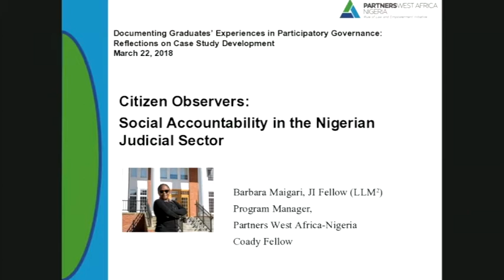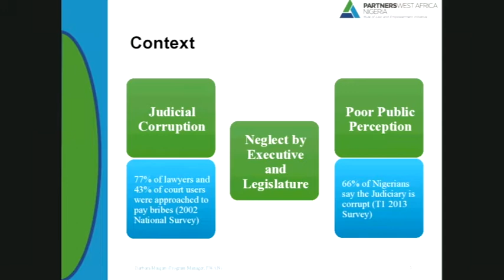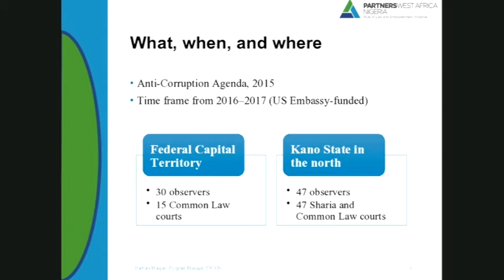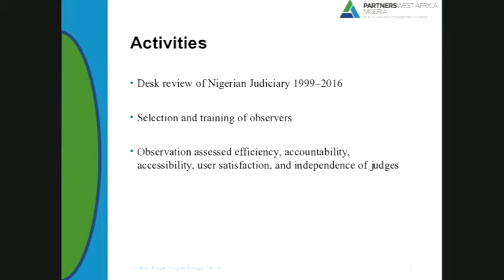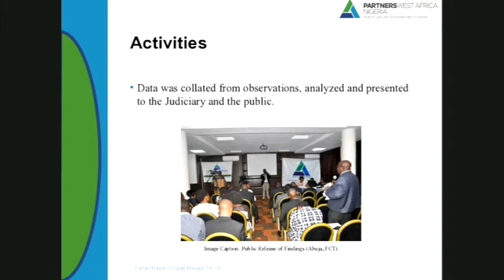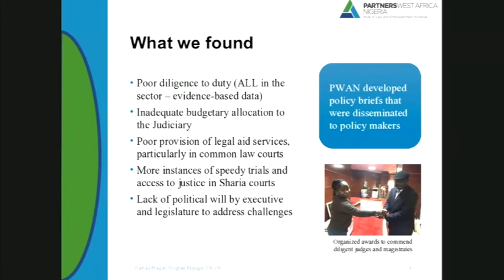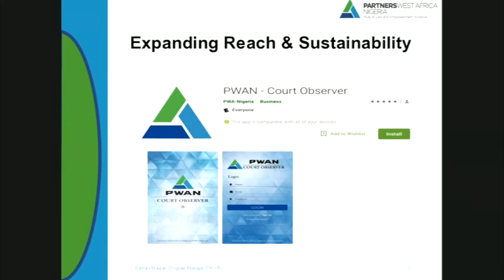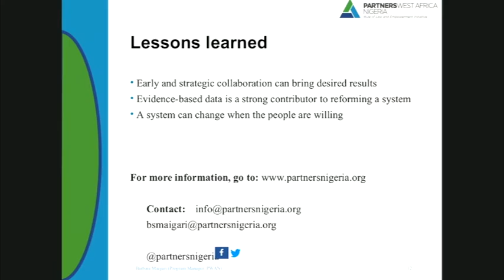Coady Connects Webinar - Citizen Observers: Social Accountability in the Nigerian Judicial Sector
Citizen Observers: Social Accountability in the Nigerian Judicial Sector
by Barbara Maigari, JI Fellow (LLM x 2)
Program Manager, Partners West Africa-Nigeria and a 2018 Coady Fellow

A part of:
Documenting Coady Graduates' Experiences in Participatory Governance: Reflections on Case Study Development (March 22, 2018)
     A Coady Connects Graduate Learning Network Webinar

Barbara Shitnaan Maigari is a lawyer and human rights advocate. She has two LLMs, including one specializing in Human Rights and International Justice. Her focus area in the legal field is on Rule of Law, Human Rights, and gender advocacy, as well as issues of security sector reform. She has led research for different organizations, including the UN-Women on Conflict-Related Sexual Violence in Northern Nigeria and Inclusive Security on Assessment of the Nigeria Armed Forces on human rights observance and accountability. She has facilitated several trainings for security personnel and civil society organizations both in Nigeria and West Africa.